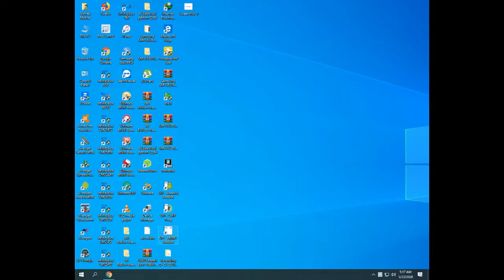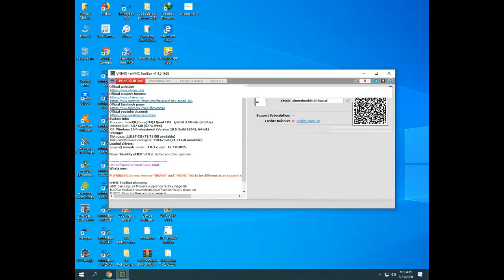How To Chang Account Email Gmail Ufi Box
Ufi Box is a Powerful  EMMC Service Tool that can Read Emmc User data as well as ripair resize format erase read wite and update
firmware on emmc in samsung china phone skhynix toshiba kingston micron and other brands.

repair EMMC resize EMMC Format EMMC Write Full date erase full read boot1 read boot2 and more

                                                 Thanks

                                                                     Iftikhar Ahmed